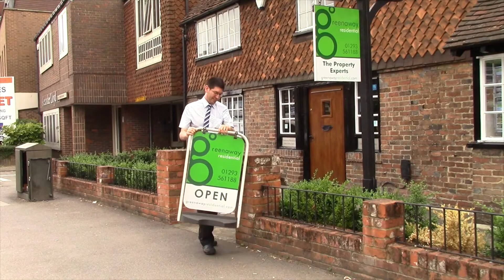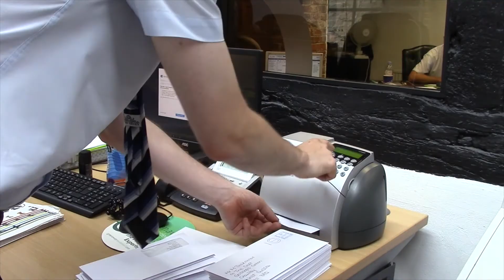WORKAID - SAM'S STORY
WorkAid - offers FREE countywide services to employers and individuals with learning disabilities and autism, to gain and sustain employment.

CLIENTS:  Our Work Preparation programme is designed to help people who are keen to work but need extra support to reach their employment goals.  The programme is tailored to the individual and can include:  Travel Training, Personal Presentation, CV Development, Interview Techniques, Work Experience and Health & Safety.

We will work with you to agree a learning plan that can run up to 12 months, depending on your individual needs.  On completion of the programme, you will have gained the confidence and skills to search for work and be eligible to progress to our Supported Employment service, a programme for people who are work-ready.   An Employment Consultant will support you with job searching, completing applications, attending interviews, learning your journey to work and job coaching when you start your job.  They can also give information on Benefits and provide advice and assistance for your new employer.

By giving advice and coaching on disability awareness, we support employers to meet their Corporate Social Responsibilities and enhance their business’s reputation as an Employer of Choice.  We provide job coaching to help employees learn and develop, including supporting our clients on apprenticeships.

WorkAid also offers a job retention service, where we help employers and employees resolve performance and other issues in the workplace (whether or not we were involved in the initial recruitment).
Our clients work in a range of local and national organisations, and commercial businesses.  We assist employers to establish a diverse workforce and increase turnover with creative job carving.

To find out how we can support you, please contact the WorkAid office on: 01243 – 546035